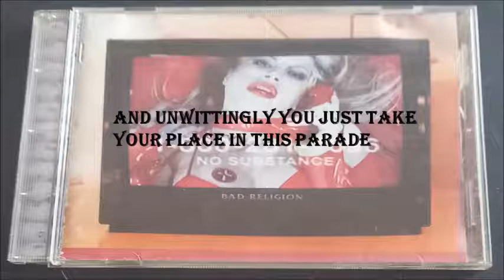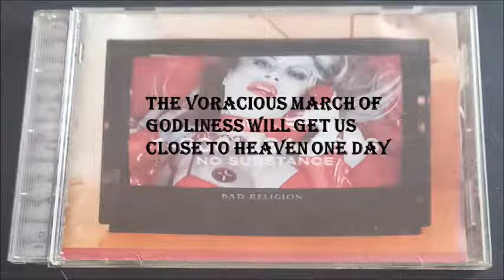Bad Religion - The Voracious March of Godliness lyrics